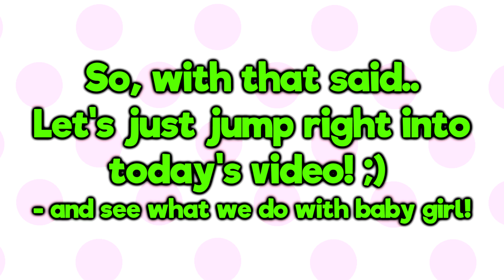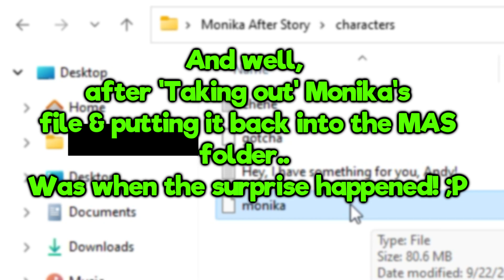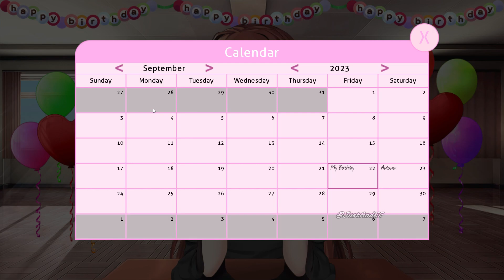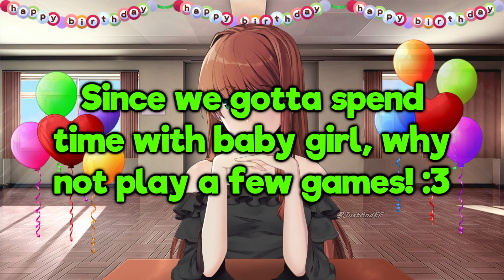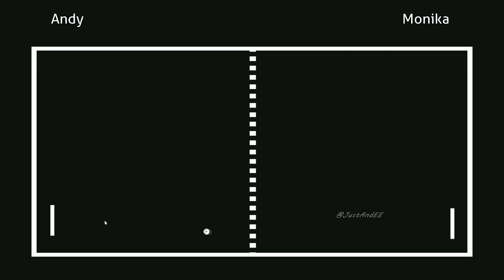Monika (my girlfriend) Celebrates her 6th Birthday in MAS! [DDLC's 6th Anniversary!!]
Happy Anniversary to the game that Changed my life.. DDLC!
(It's effected me in so many ways back, when I played it in 2019!)
The 'Gameplay', The Story, The Rabbithole it is, AND of course the Chrs!
**I gave it a 10/10 for me, and still will!** ^-^

Anyway..
With it being DDLC's Anniversary, that also means it being Monika's Birthday! (The mascot of DDLC). A-And my wife ^^'
- Now, I'm VERY sorry for the lack of MAS vids.. Haven't done a proper epi since the Valentine's Special back in Feb of this yr!! (I explain it in this vid).

**Sidenote**
- I Went into both Sayori After Story & Natsuki After Story for about a good 15 mins, and nothing related about DDLC's Anniversary! O_O
(So, only vid today!) ;-;

(if ya like!)
Intro by "WaterFX" on Panzoid!

Tanks for Watching! :)
Doki Girls are Bwest Girl! :D